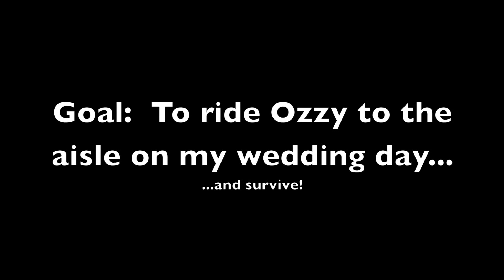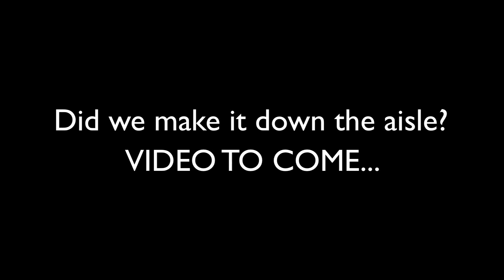Training for a Ride to the Aisle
First of all, let me say that you should NOT TRY THIS FOR YOUR WEDDING unless you know what you're doing and have had YEARS to practice.  If you think your horse will just "be cool" about a ride to the aisle without any practice, I look forward to seeing your video on America's Funniest Home Videos.

If you notice, the title clearly indicates that this training spanned two (plus) years--and three barns!  This is the only footage I could find, but there is MUCH more hidden on my hard-drives somewhere.

I don't know about you, but my dream was always to ride my horse to the aisle on my wedding day.  But, as with everything I do with Ozzy, I knew this would require many steps over an extended period of time to ensure both of our safety.  This is some of the footage compiled over two years of working toward this goal.  There were MANY other sessions, but they were either anti-climactic or I couldn't find them on my massive hard-drive.  In either case, here are some of the highlights.

With that said, some thank-you's are in order.

Thank you to Mel, her mother, and my mother for filming and supporting me on this journey.

THANK YOU to Kara and Craig (seen in the final clips of the video) for continuing Ozzy's training as the big day got closer.  Kara not only made sure that Ozzy would be a quiet on the big day, but confident as well.  She also sacked him out to not only the curtain, but also used white trash bags to make sure he would be used to a similar sound to the dress.  Case and point, without her, I wouldn't be making this video, but I'm sure you would have all seen me on your local news as a "run-away" bride.

Thank you to Anne Moss for her helpful side saddle clinic.

Thank you to Shelly Liggett for not only lending me a saddle for the big day, but also for making a beautiful white cover for the saddle, and teaching the staff at my wedding venue how to tack a horse in a side saddle..

So did our ride to the aisle go smoothly?  Let me know what you think!  Video to come!